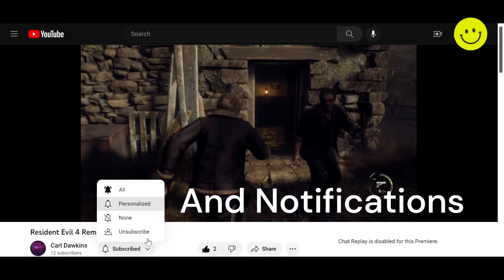STARRRSSSS - Dead By Daylight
Despite the title no S.T.A.R.S. were harmed in the making of this video.